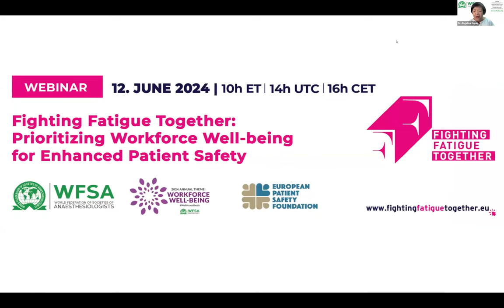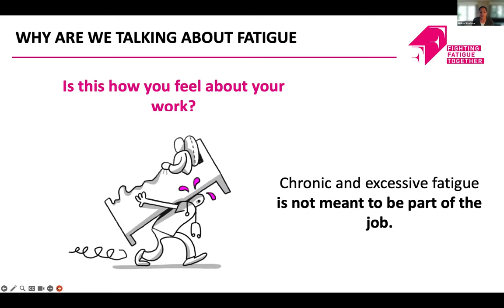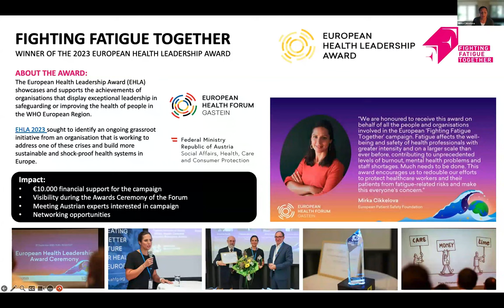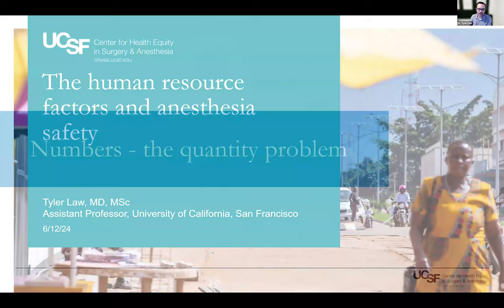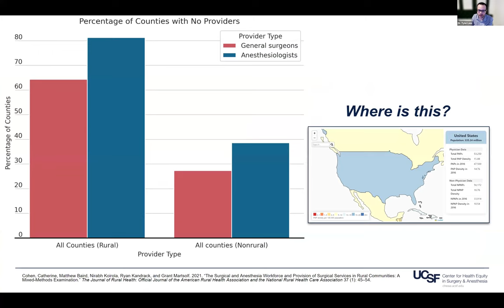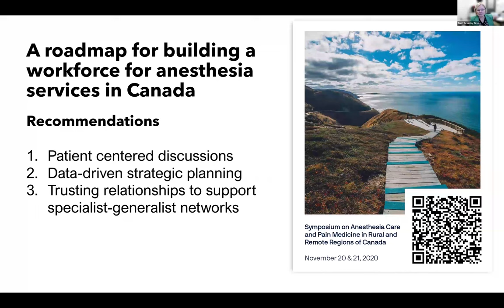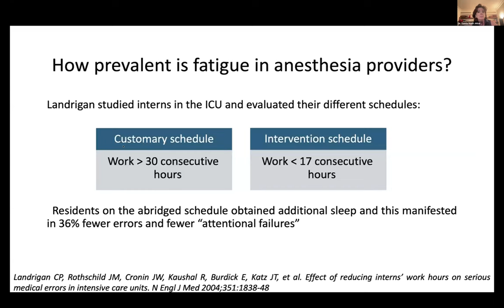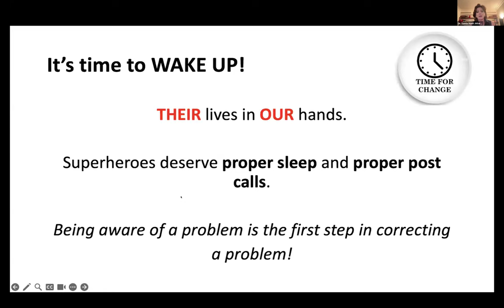Webinar: Combatir juntos la fatiga para mejorar la seguridad del paciente (Español)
Organizado en colaboración con la European Patient Safety Foundation (EUPSF), este webinar está centrado en la intersección crítica entre el bienestar de los trabajadores y la seguridad de los pacientes, destacando la importancia de mantener una plantilla sana para garantizar una atención óptima a los pacientes.

Ponentes
- Sra. Mirka Cikkelova, Secretaria General de EUPSF, coordinadora de la campaña Fighting Fatigue Together (Bélgica)
- Dra. Angelina Gapay, Jefa, Departamento de Anestesiología, Divine World Hospital, Tacloban City (Filipinas), Miembro del Comité de Bienestar de los Trabajadores de WFSA
- Dr. Tyler Law, Prof. Adjunto de Anestesia, Dpto. de Anestesia y Cuidados Perioperativos, UCSF (Estados Unidos)
- Dra. Samia Madi-Jebara, Profesora de Anestesia y Cuidados críticos, Universidad de St Joseph (Líbano), Miembro del Comité de Seguridad y Calidad de la Práctica profesional de WFSA
- Dra. Beverley Orser, Pofesora y Jefa, Departamento de Anestesiología y Medicina del Dolor, Universidad de Toronto (Canadá), Miembro del Comité de Seguridad y Calidad de la Práctica profesional de WFSA

Resultados de aprendizaje previstos
1. Entender el impacto de la fatiga: Reconocer cómo afecta la fatiga a los profesionales sanitarios y a la seguridad del paciente.

2. Identificar los factores humanos clave: Conocer los factores humanos críticos que influyen en la seguridad en los entornos sanitarios.

3. Relacionar la fatiga con los errores: Comprender la conexión entre la fatiga y la probabilidad de errores y eventos adversos.